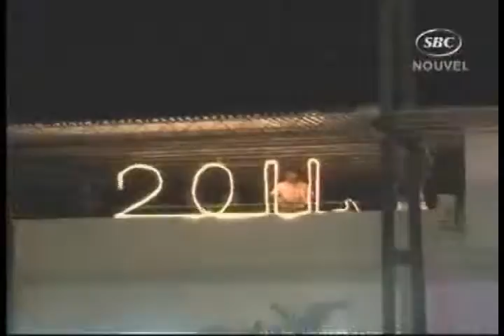2011 12 29 TV SBC 04